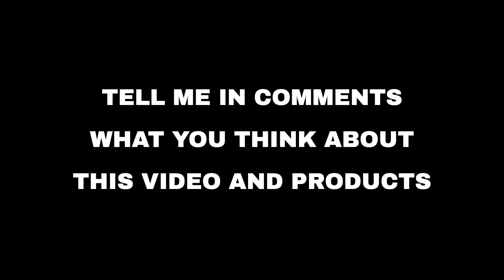Top 10 "Today's Deals" deals on Amazon, today (2021-04-12)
⚠️ ATTENTION!
3. "Today" means 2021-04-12. Out of the day?

🔗 01 - 6 Outlet Surge Protector, Addtam Wall O...
🔗 02 - Adjustable Lap Desk - with 8 Adjustable...
🔗 03 - 3ft Lightning Cable, Durable iPhone Cha...
🔗 06 - PRIME-LINE C 1225 Sliding Patio Door Ha...
🔗 07 - California Wellness Disposable Face Mas...
🔗 08 - NETGEAR WiFi Range Extender EX5000 - Co...
🔗 09 - Screen Protector for Nintendo Switch Li...
🔗 10 - HARISON Multifunction Power Tower Pull ...